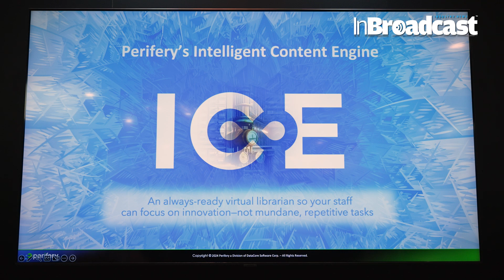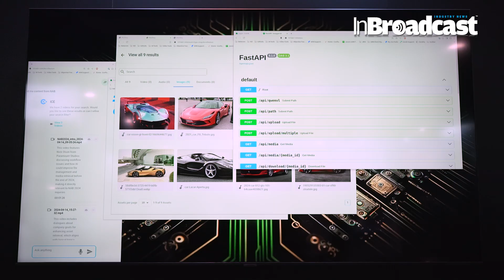Perifery Transforms Media Asset Search with a Breakthrough Intelligent Content Engine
🎥 Unlock the Future of Media Asset Search with Perifery's Revolutionary Intelligent Content Engine! 🚀

Prepare to be amazed as Perifery takes the spotlight with their groundbreaking Intelligent Content Engine, reshaping the landscape of media asset search as we know it! 💡

In this captivating video, delve deep into the realm of transformative technology as we explore how Perifery's innovative solution is revolutionizing the way content creators discover and manage their media assets. 🌟
Perifery™, a DataCore division, launched its Intelligent Content Engine (ICE) at NAB Show 2024. ICE, an advanced AI-driven platform, enhances the management and curation of diverse media assets, including images, videos, and documents. This innovative technology outperforms traditional metadata-based solutions, boosting the efficiency and accuracy of media searches.
Join us on a journey of discovery as we uncover the secrets behind Perifery's cutting-edge AI-powered engine, designed to analyze, categorize, and retrieve media assets with unparalleled accuracy and efficiency. 🤖

Experience firsthand the seamless integration, lightning-fast search capabilities, and intuitive interface that make Perifery the go-to solution for content creators worldwide. From video production studios to marketing agencies, Perifery empowers teams to unleash their creativity and streamline their workflows like never before. 🎬

Say goodbye to endless hours of manual searching and hello to a new era of productivity and innovation with Perifery's Intelligent Content Engine. Don't miss out on this exclusive opportunity to stay ahead of the curve and transform the way you work with media assets! 🔍

Your Quarries :

Perifery
Intelligent Content Engine
Media Asset Search
AI-Powered
Video Production
Marketing
Innovation
Productivity
Workflow Optimization
Content Management